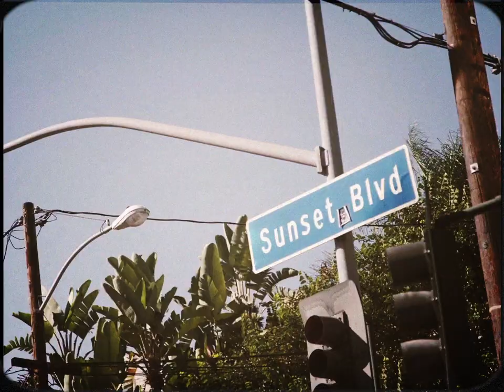Plane Jaymes - FWYT